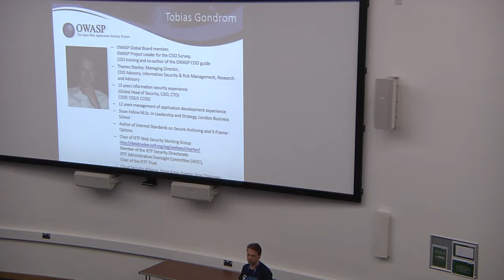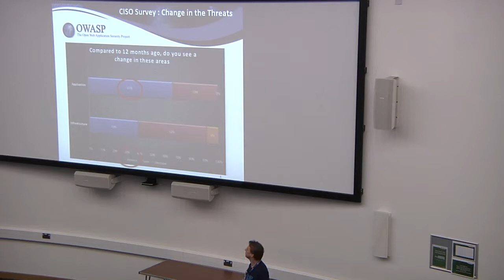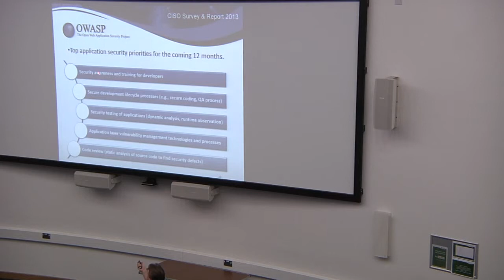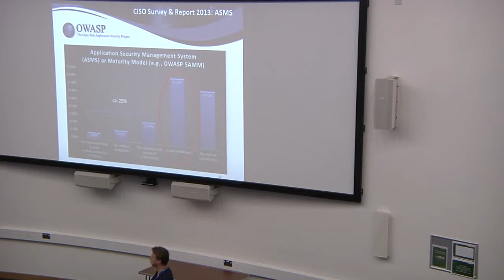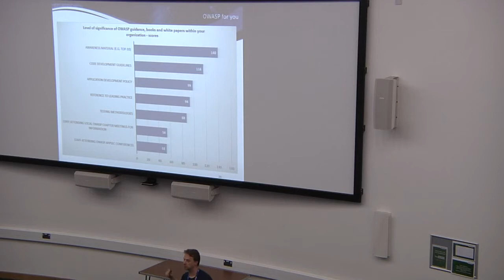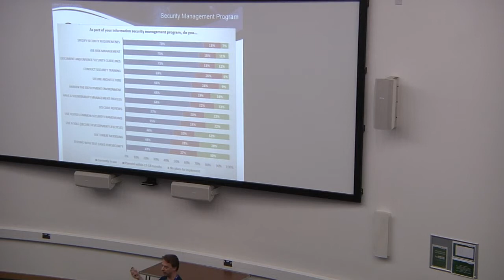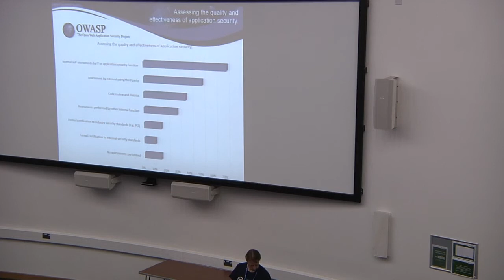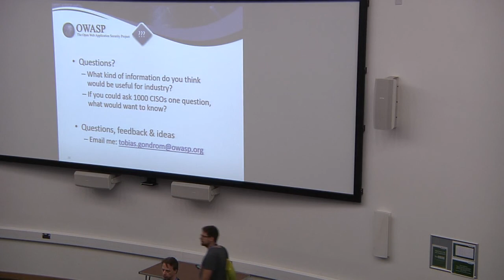Tobias Gondrom - OWASP-CISO Survey Report 2013 Tactical Insights for Managers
Among application security stakeholders, Chief Information Security Officers (CISOs),are responsible for application security from governance, compliance and risk perspectives. The recently released OWASP CISO Survey provides tactical intelligence about security risks and best practices to help CISOs manage application security programs according to their own roles, responsibilities, perspectives and needs.

Speaker

Tobias Gondrom
Managing Director, CISO, Thames Stanley
Tobias Gondrom is a global board member of OWASP (Open Web Application Security Project) and CEO at Thames Stanley, a boutique Global CISO and Information Security & Risk Management Advisory based in Hong Kong, United Kingdom and Germany. | He has over 15 years of experience leading global teams in information security, software development, application security, cryptography, electronic signatures and global standardization organizations working for independent software vendors and large...